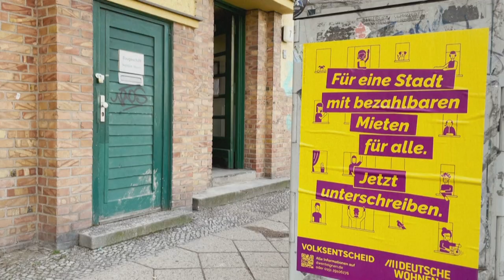Berlin: Wegner lehnt Vergesellschaftung von Immobilien weiterhin ab | AFP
Berlins Regierender Bürgermeister Kai Wegner (CDU) lehnt eine Vergesellschaftung großer Immobilienkonzerne auch nach der rechtlichen Prüfung des Schritts durch eine Expertenkommission weiterhin ab. Diese war nach dem Volksentscheid "Deutsche Wohnen & Co. enteignen" 2021 eingesetzt worden.